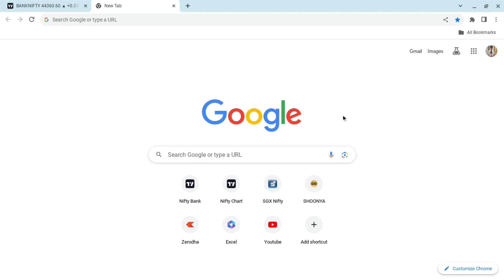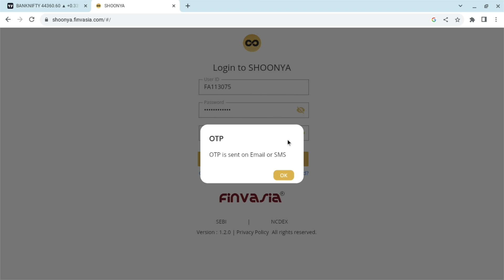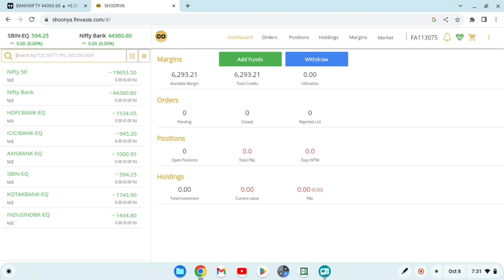How to login Shoonya Finvasia Trading Account || Step by Step in Hindi.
# open Shoonya by Finvasia trading account for Life time free.